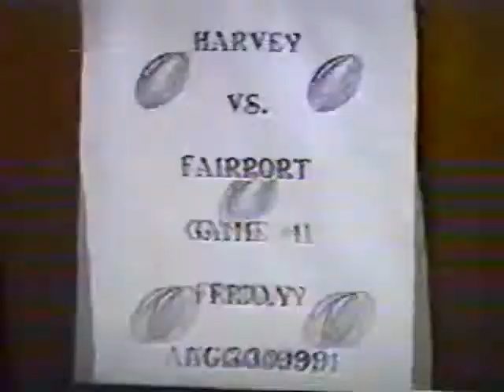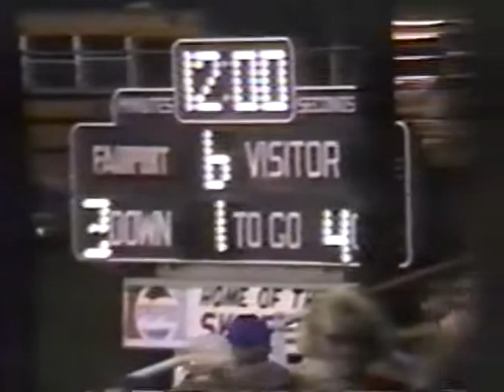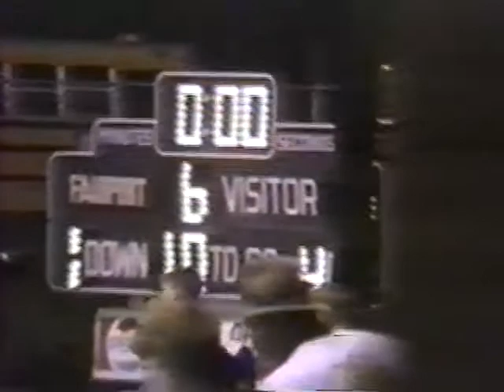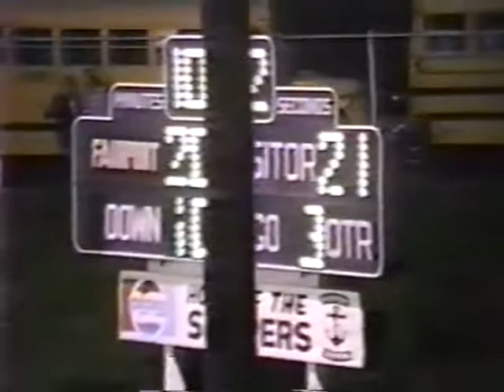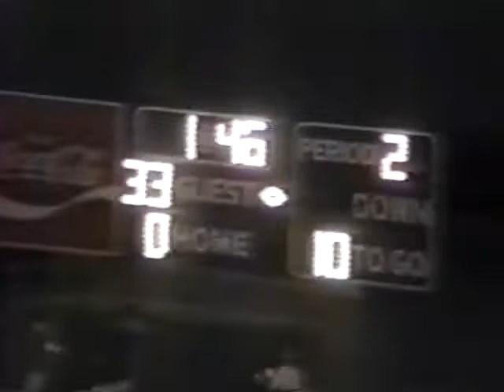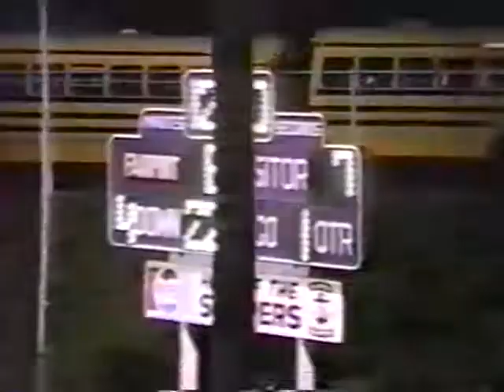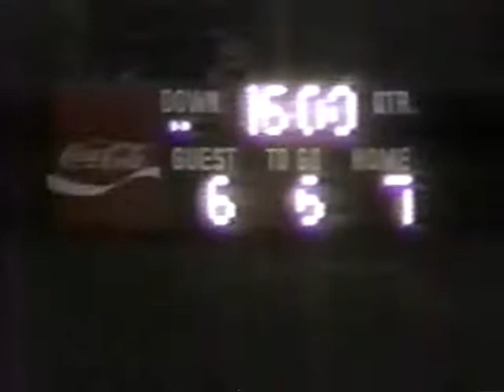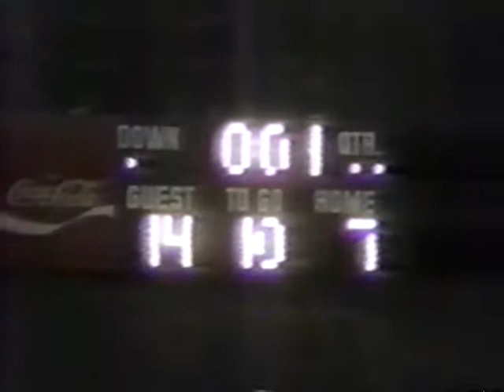Fairport Football Season #1